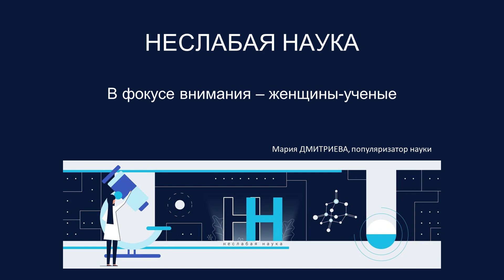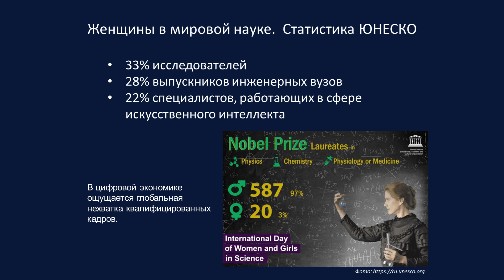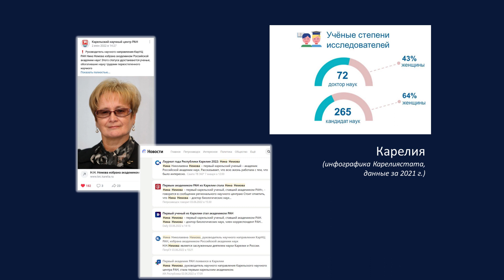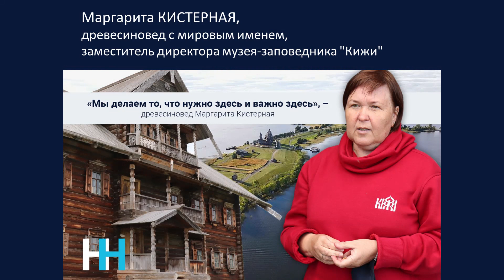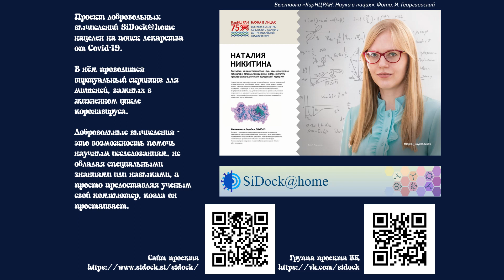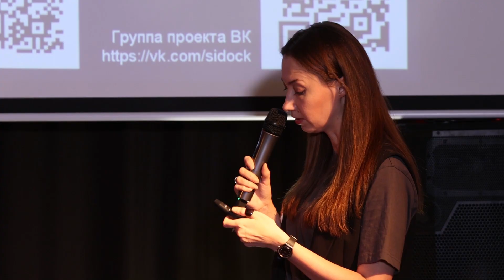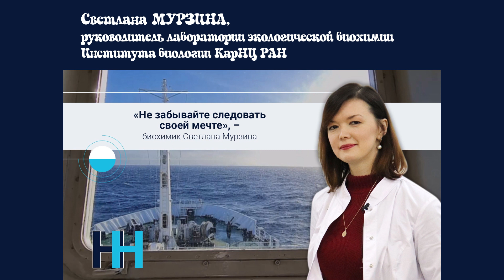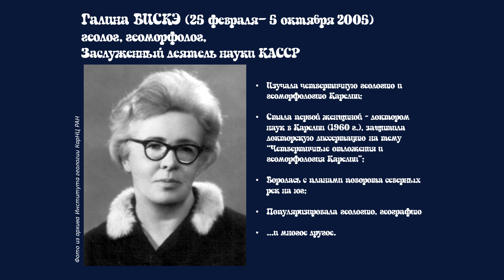Мария Дмитриева, научный коммуникатор: "Неслабая наука. В фокусе внимания – женщины-ученые"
Мария Дмитриева, научный коммуникатор, журналист, автор проекта "Неслабая наука".

Тема лекции: "Неслабая наука. В фокусе внимания – женщины-ученые"

11 февраля отмечается Международный день женщин и девочек в науке. Зачем этой теме посвятили целую дату? По данным ЮНЕСКО, во всем мире женщины представляют лишь 33% от общего числа ученых, а их работы реже удостаиваются заслуженного признания. При этом женщины-ученые ведут очень важные исследования по всему миру и зачастую оказываются на передовой науки. Медиапроект "Неслабая наука" посвящен российским женщинам-ученым. Первый сезон снимался в Карелии. Мария Дмитриева расскажет, как карельские исследовательницы вносят свой вклад в мировую науку.